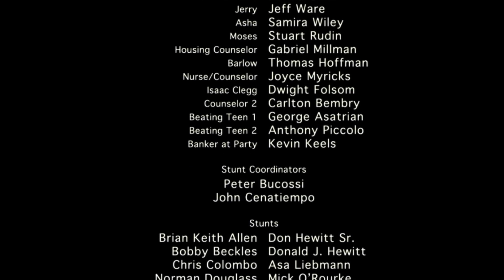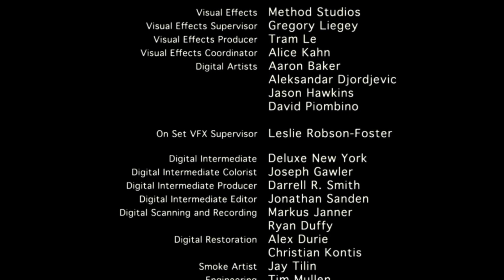Being Flynn End Credits My9